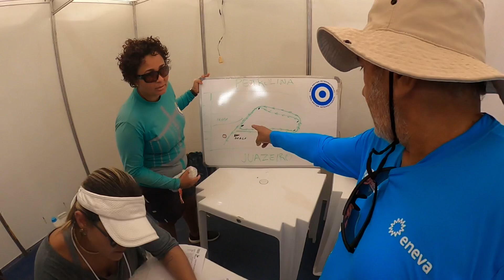Copa Vela Juazeiro - Bahia 2022 (N/NE de Windsurf)